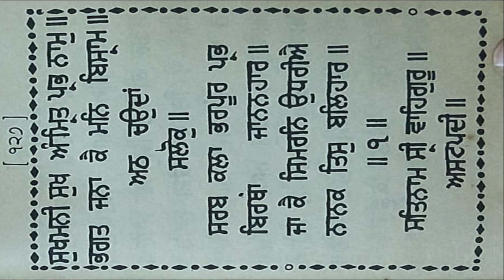ਧੰਨ ਧੰਨ ਸਾਹਿਬ ਸ਼੍ਰੀ ਗੁਰੂ ਅਰਜਨ ਦੇਵ ਸਾਹਿਬ ਜੀ ਸੁਖ ਮਨੀ ਸਾਹਿਬ sukhmani sahib ashtapadi 15 pauri 1